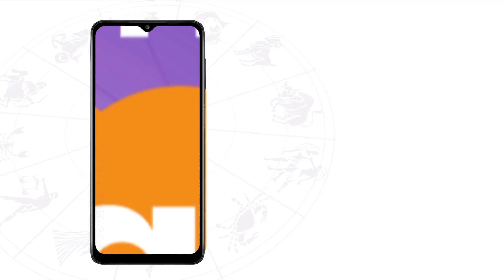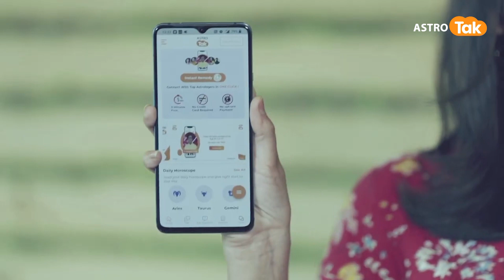साल 2023 में ग्रहों का होगा बड़ा बदलाव, ये राशि वाले हो जाएं सावधान |Dr Sripati Tripathi | Astro Tak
or
नए साल 2023 में 7 बड़े ग्रहों का होगा राशि परिवर्तन, और इन राशियों की चमकेगी किस्मत, इन्हें रहना पड़ेगा सावधान...तो आइए ज्योतिर्विद डॉ. श्रीपति त्रिपाठी जी से जानते हैं कि साल 2023 में ग्रहों का होगा बड़ा बदलाव से किन-किन राशि वालों को बचना पड़ेगा...